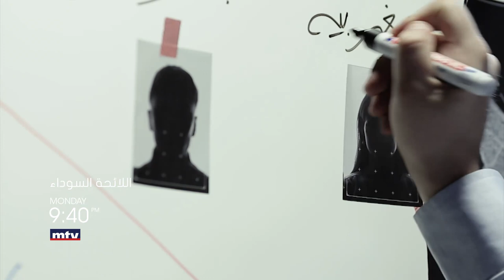علاقة بين ضابط سوري ومغربية على الأراضي اللبنانية